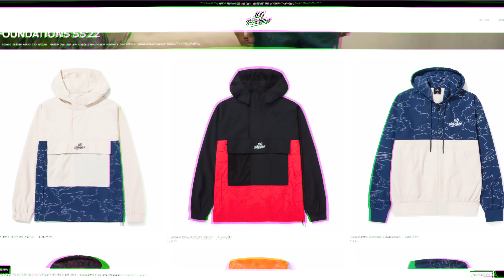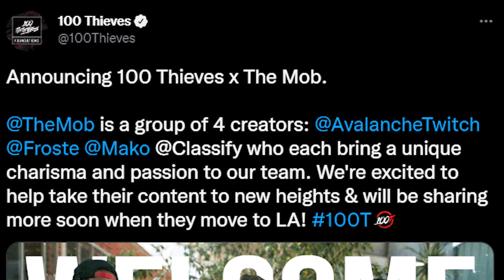Nadeshot Wishes He Was VALKYRAE | We Three Thieves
We Three Thieves is back! This time, Nadeshot and JHB return and they are joined by special guest JoeyK (Nadeshot's assistant) as they answer YOUR questions, take on dares, tell stories, reveal their secrets (like they wish they were Valkyrae), and so much more! Also, sorry, this episode is not hosted by Fuslie :(.

0:00 - Intro / Nadeshot Tangent
2:56 - Which creator would you swap with?
5:59 - 1 game vs 100 Thieves?
8:50 - What would you last meal be?
11:05 - First impressions of each other?
17:49 - Lose money or lose memory?